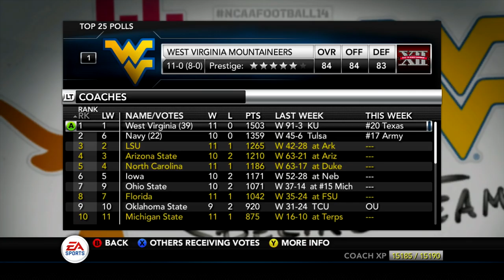NCAA Football 14: Online Dynasty - E205 | S7G12 vs Arizona Wildcats(Conference Game)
This episode showcases some highlights from season 7 game 12 vs the Arizona Wildcats(PAC 12 Conference Game). Show some highlights from the game and then I'll show all the other game scores from the other members of the online dynasty for this week.

Dynasty Rules:
Difficulty: Heisman